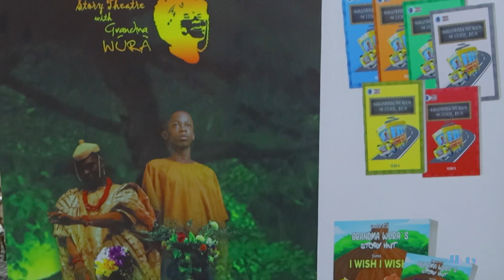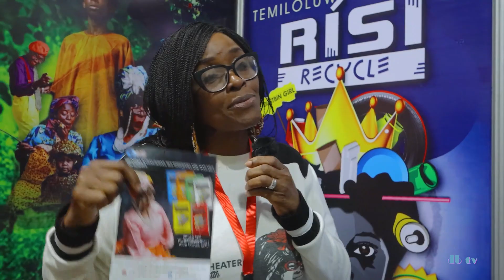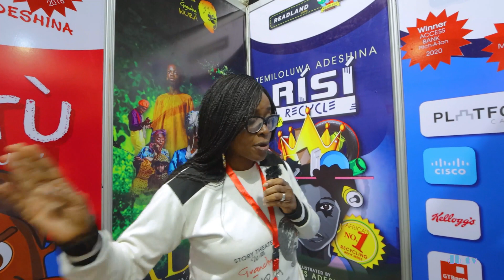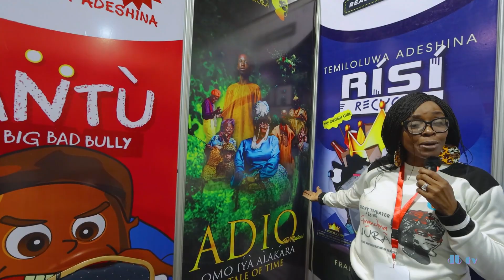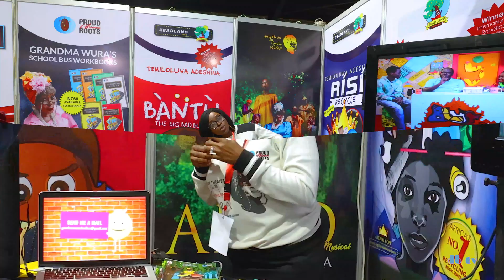BACK 2 MY ROOTS UPDATE